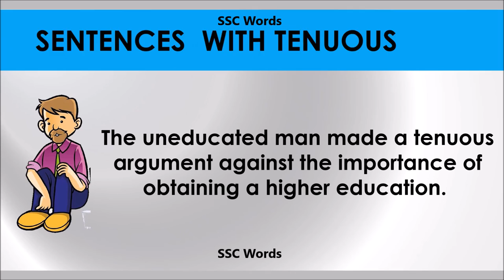Tenuous # Improve English # Meaning and 5 sentences # GRE CAT GMAT word # SSC Words